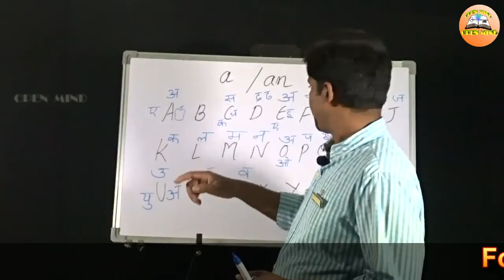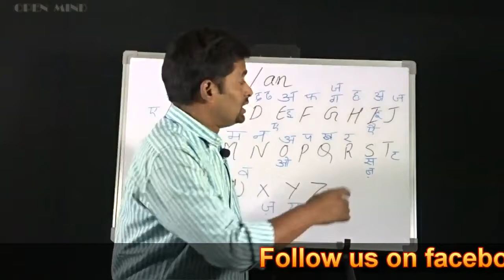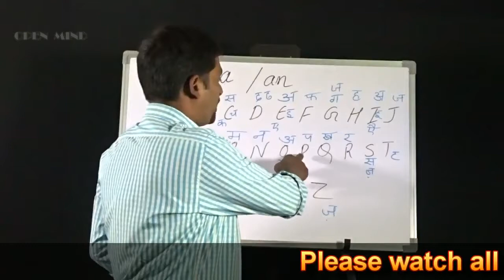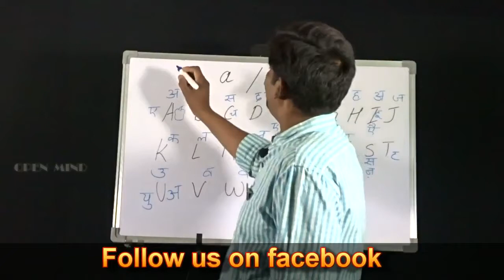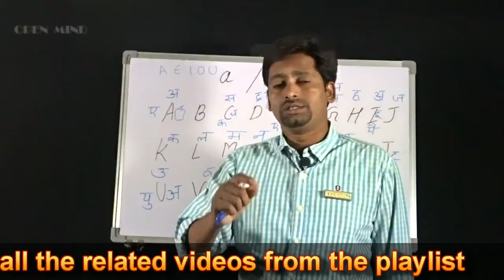Upcoming video !! article A and An ( हिंदी में ) || Open Mind || Spoken English || in Hindi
The sound of a consonant is produced by a partial or complete obstruction of the air stream by a constriction of the speech organs. A vowel is a letter of the alphabet (a, e, i, o, and u.) that represents a sound created by the relatively free passage of breath through the larynx and oral cavity. Letters that are not vowels are consonants.
 We should have the knowledge of sounds for using articles a / an.

            *Spoken English*

# Open Mind